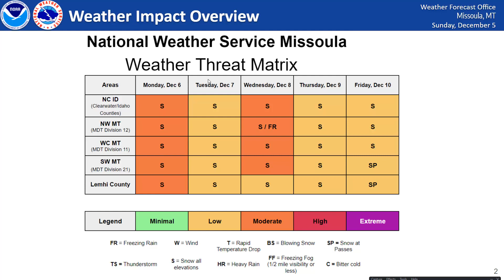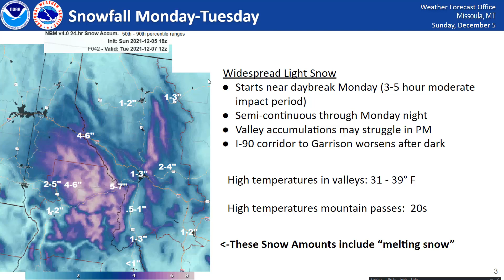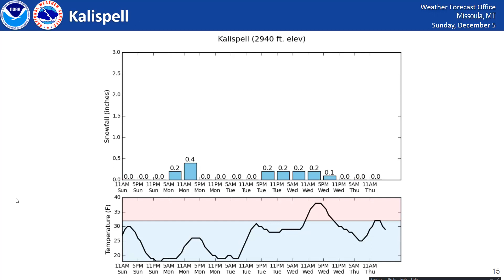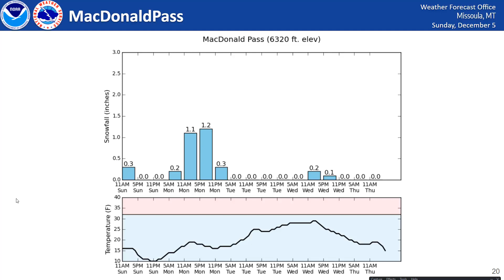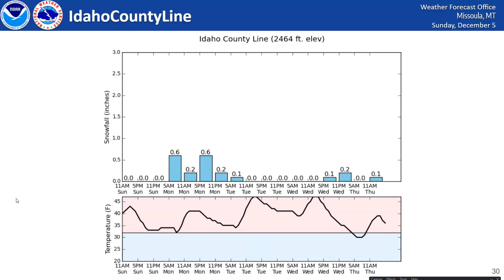NWS Missoula Weather Briefing Dec. 5, 2021